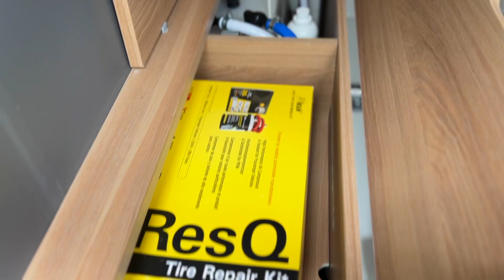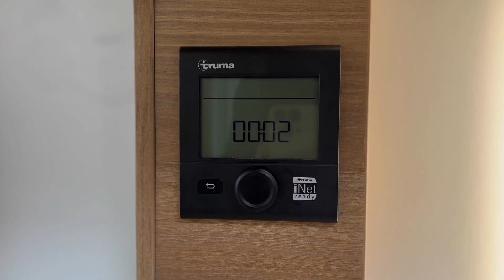MUST SEE Automatic Bailey Adamo 694 Motorhome.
The Bailey Adamo is a versatile and stylish motorhome designed for those seeking freedom and adventure on the road. With its sleek and aerodynamic exterior, this motorhome offers both functionality and aesthetic appeal. Inside, you'll find a well-designed living space that maximises comfort and convenience. 694 features a spacious and fully equipped kitchen, a cozy lounge area, and a comfortable sleeping area.

The cleverly designed storage solutions ensure that you have ample space to bring along all your essentials for your travels. With its reliable performance and advanced safety features, the Adamo 694 is the perfect companion for exploring new destinations and creating unforgettable memories on the open road.

This Bailey Adamo 694 includes in the price an Engine Service, Habitation Checks,12 Months Warranty, provided by MB AND G,12 Months Road Fund License, Interior/Exterior Valet and a comprehensive Handover with our expert IH team.

For any further information or to arrange a viewing call our friendly sales team on 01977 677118